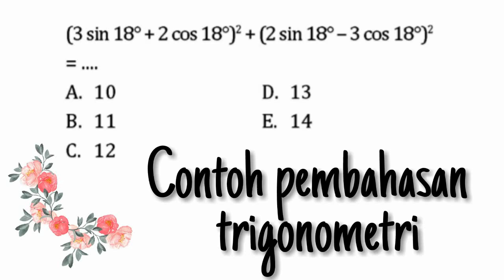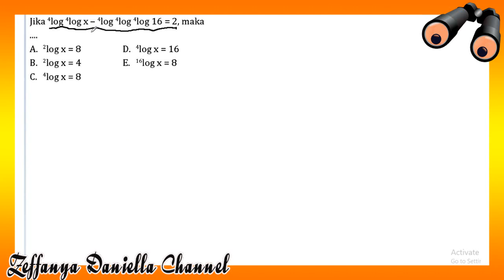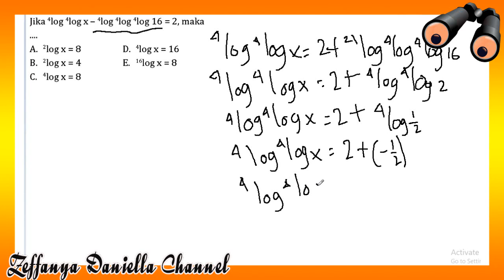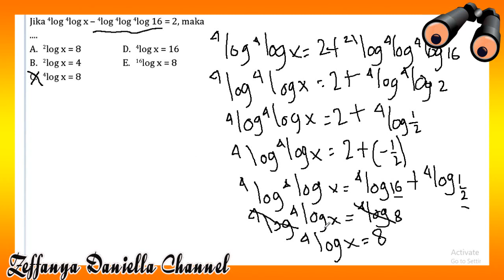Menentukan Nilai Logaritma yang Numerusnya Berupa Logaritma Lain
Video kali ini akan membahas salah satu contoh soal logaritma, dimana pada soal logaritma ini, numerus dari logaritmanya berupa logaritma lain, sehingga bentuk logaritmanya jadi cukup panjang hehehe. Nah, pada video inilah akan dijelaskan bagaimana cara menghitung nilai logaritma yang semacam ini, jadi kalau nanti kalian ketemu dengan logaritma sejenis ini, jangan kebingungan dulu ya... :D

Dalam mengerjakan soal pada video ini, akan jauh lebih mudah jika kalian sudah mengetahui tentang sifat-sifat logaritma yang dipelajari di kelas X pada mata pelajaran Matematika Wajib, bab pertama di semester satu. Jadi, bagi kalian yang masih belum memahami tentang sifat-sifat logaritma, jangan lupa untuk menonton video kami yang lain di playlist logaritma ya, karena di playlist ini sudah banyak contoh-contoh soal logaritma lainnya yang bisa kalian pelajari. Jangan lupa untuk menonton video kami yang lain juga ya, di channel ini kami ada video matematika, video biologi, video kimia, dan video fisika. :D